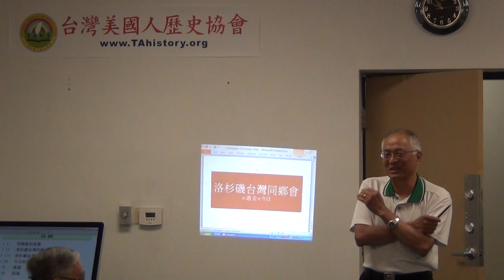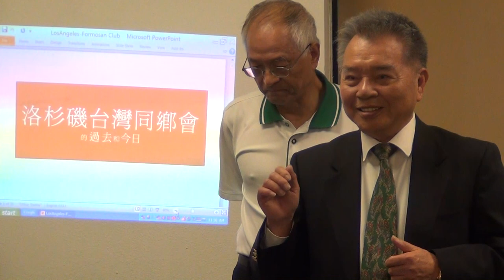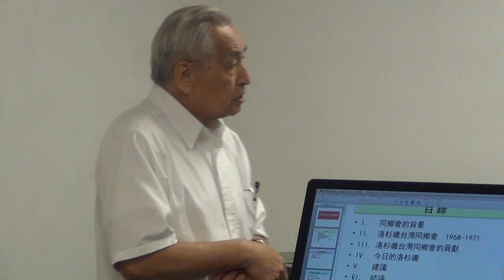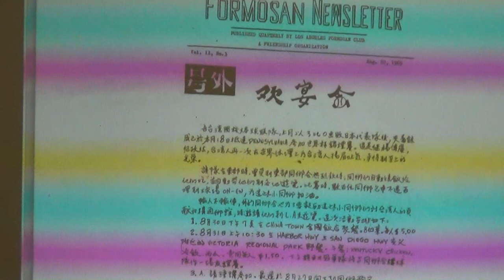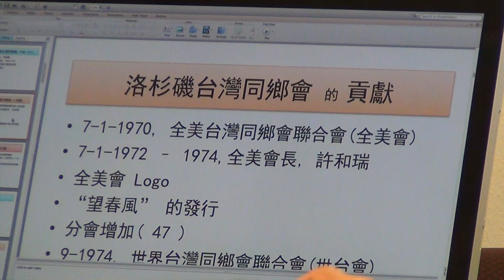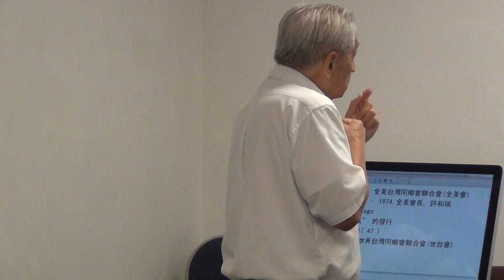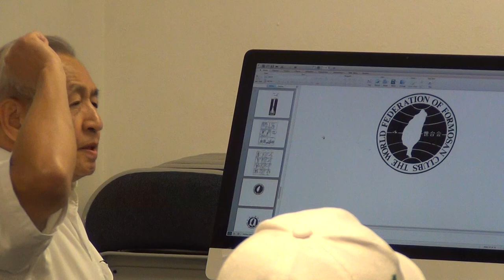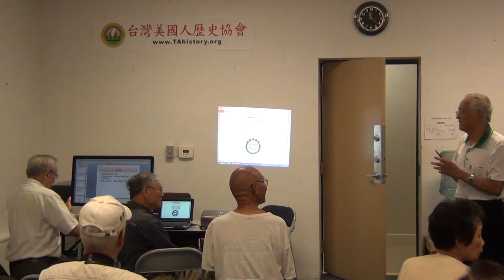洛杉磯台灣同鄉會歷史回顧座談會-台美人歷史協會、台美人論壇、台灣人長輩會主辦 20140524